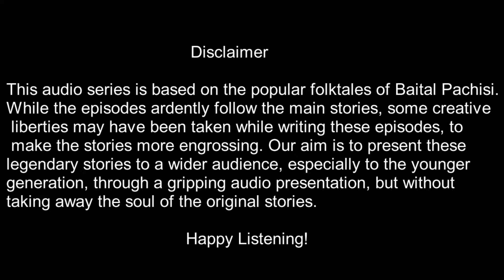Betal Kahini Ep 24 | Vikram Betal Bengali Audio Story | Creative Claps Entertainment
চিতায় হঠাৎ জীবন্ত হয়ে উঠল এক মরদেহ! কিন্তু কীভাবে?

শুনে নিন বিক্রম বেতাল-এর কাহিনী অবলম্বনে তৈরি আমাদের বাংলা অডিও সিরিজ "বেতাল কাহিনী"-র পর্ব ২৪..Listen to the episode 24 of "Betal Kahini", our Bengali audio series based on the Vikram Betal Stories.

Hi All,
We are an entertainment channel, mainly creating content in Bengali, and we are made for providing quality entertainment.

Creative Claps Entertainment - Made For Quality Entertainment